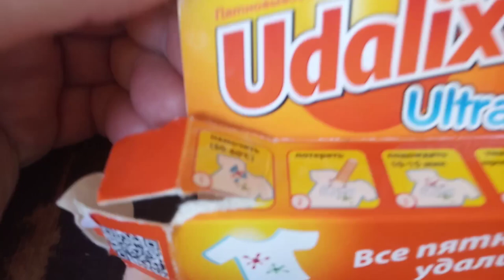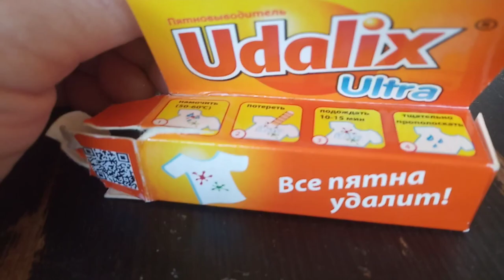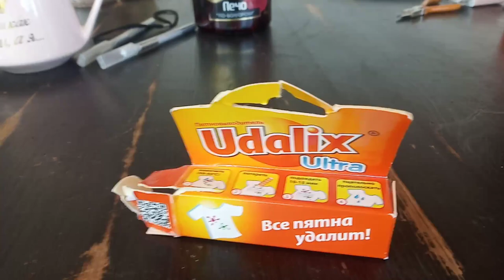Стало доходить,что я одна...